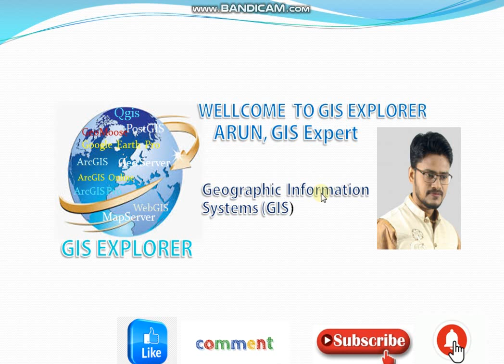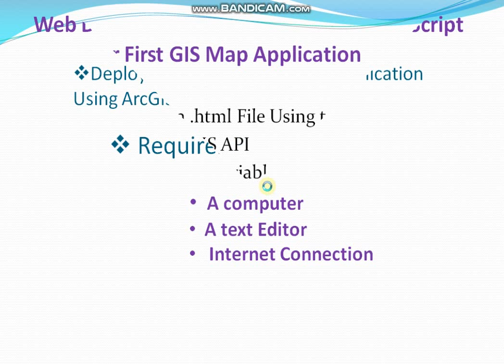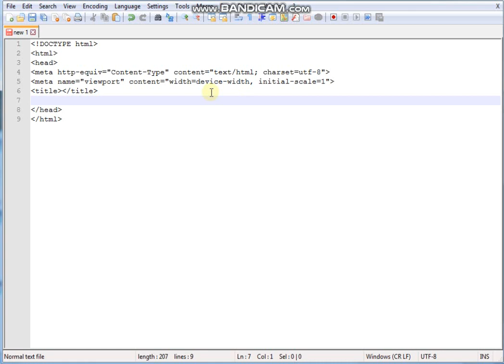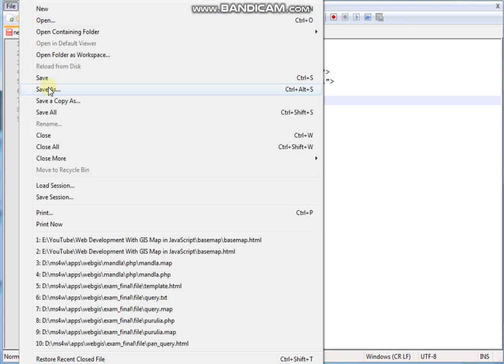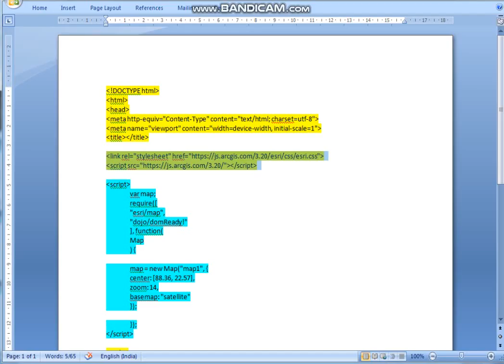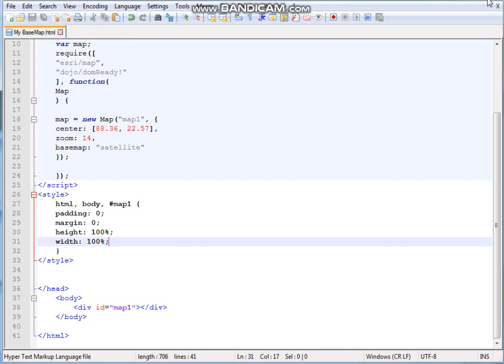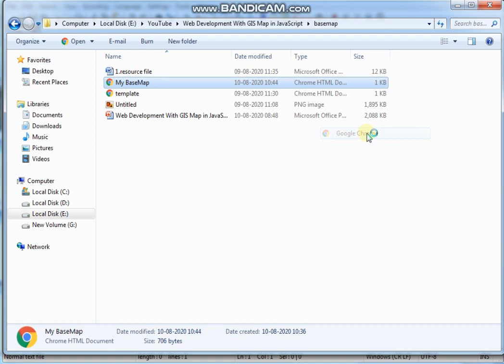Web Development With GIS Map in JavaScript|For Beginner|Arun|GIS Explorer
It's For Beginner course.